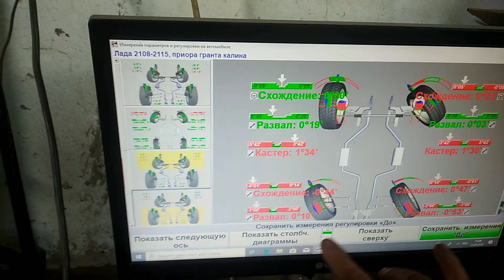Орқа балка(чулок) силжиши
Развал устахоналарида кýп қилинадиган хатолардан бири бу орқа балка яъни чулокни нотýғри дефектлаш.